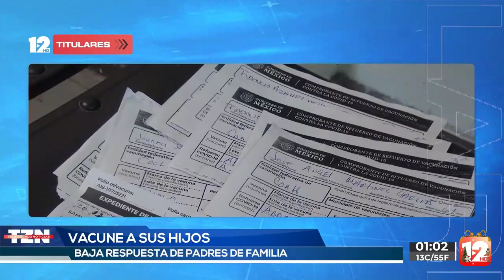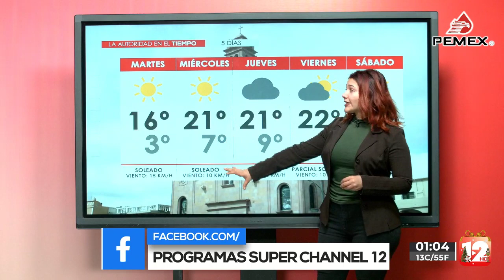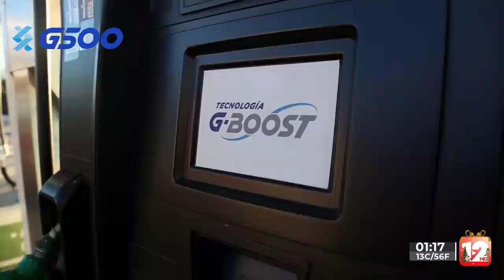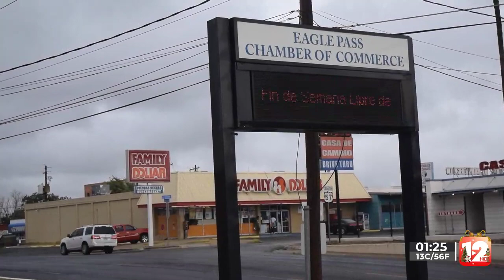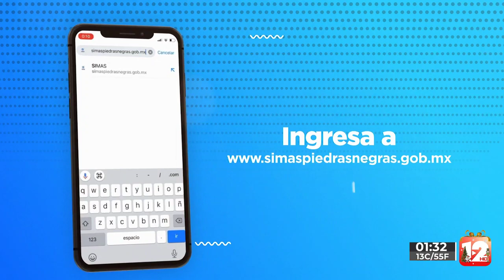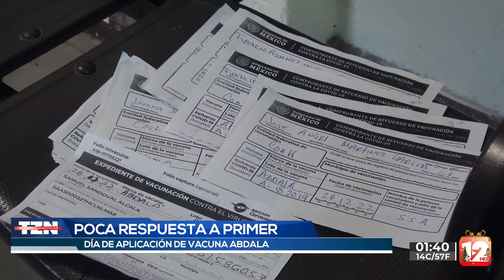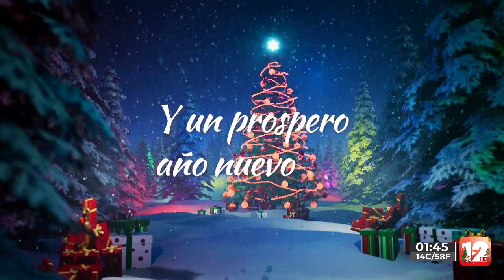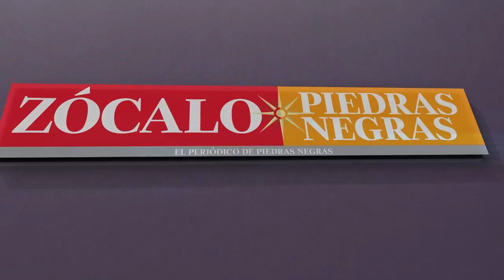TELEZÓCALO VESPERTINO│26 DE DICIEMBRE DEL 2022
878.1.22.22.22 │SMS & WhatsApp│ Escúchenos también en Recuerdo 96.7 FM